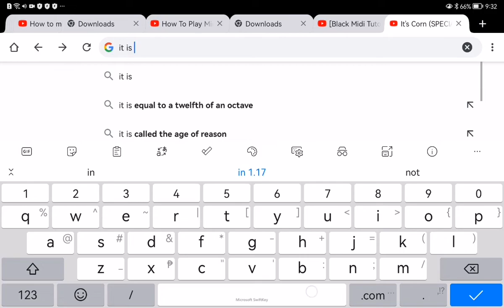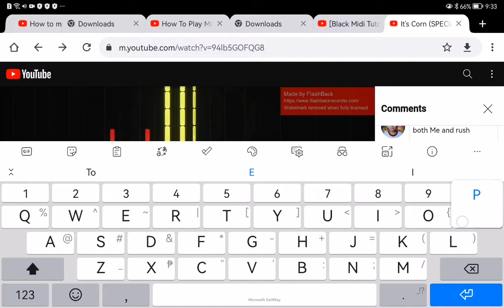I am watching LIVE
Original video
By rush pianos official